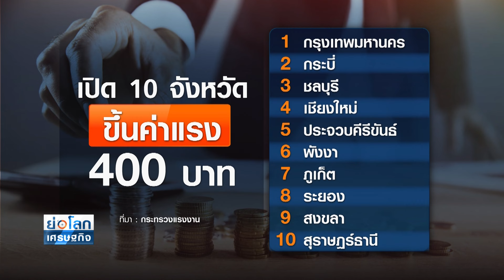เปิด 10 พื้นที่ขึ้นค่าจ้างขั้นต่ำ 400 บาท | ย่อโลกเศรษฐกิจ 27 มี.ค.67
บอร์ดไตรภาคี ไฟเขียวขึ้นค่าจ้างขั้นต่ำให้ลูกจ้างโรงแรมหรูใน 10 จังหวัด เป็น 400 บาท เริ่ม 13 เม.ย.นี้ เป็นของขวัญปีใหม่ไทย